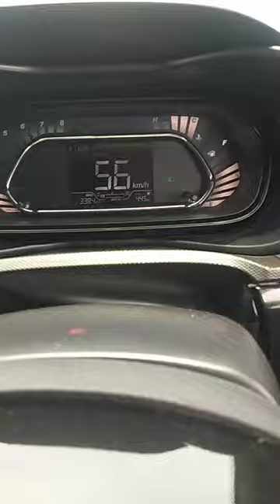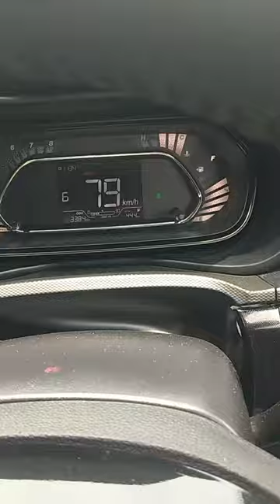Drive your car through highway traffic, earn cash, upgrade your car and buy new car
इसे सुनें

वाहन चलाते समय कभी किसी हेडफोन का इस्तेमाल नही करे, इसके अलावा तेज आवाज वाले स्पीकर अपनी गाड़ी में कभी ना बजाए। इसके अलावा आप गाड़ी की स्पीड उतनी रखे जितना कि आप उसे कंट्रोल कर पाए। गाड़ी को कभी भी 120 के तेज गति पर ना चलाये। इससे आपकी जान को खतरा हो सकता है।24-Aug-2021

Driving Safety Tips - गाड़ी चलाते समय किन किन बातों का ध्यान रखना चाहिए

Feedback

सड़क पर वाहन चलाते समय क्या सावधानियां रखनी चाहिए?

गाड़ी चलाते समय कौन कौन सी सावधानियां बरतनी चाहिए?

हाईवे पर गाड़ी खराब होने पर सबसे पहले क्या करना चाहिए?

ड्राइविंग के वक्त क्या क्या रुकावट आती है?

Feedback

Web results

हाईवे पर गाड़ी चलाते समय किन बातों का ध्यान रखना जरूरी है? - Quora

1 answer

हाईवे पर गाड़ी चलाते समय किन बातों का ध्यान रखना जरूरी है?

1 vote

हाइवे पर गाड़ी चलाते समय निम्नलिखित ...  More

1,556 votes

मैने अपनी इंजीनियरिंग की पढाई देहराद ...  More

6 votes

* सीट पेटी बाँध कर रखें • बिना हेलमेट ...  More

2 votes

गाड़ी चलाना सीखने के अलावा 1. रोड रेज़ ...  More

2 votes

चलानी ही नहीं चाहिये। 5 की स्पीड ...  More

कार चलाते समय इन 10 बातों का जरूर रखें ध्यान, नहीं तो हो सकता है काफी नुकसान

30-May-2020 — 6. कई लोग गाड़ी को चढ़ाई पर चढ़ाते समय हाफ क्लच का इस्तेमाल करते हैं. इससे अच्छा ...

Driving On Highway: हाइवे पर कर रहे हैं ड्राइविंग, बरतें ये 10 सावधानियां

21-Apr-2019 — 6. हाइवे पर रात में ड्राइविंग करते वक्त लो बीम पर गाड़ी चलाएं. हाई बीम रखने से ...

कार को सिंगल रोड पर चलाते समय किन किन बातों का ज्यादा ध्यान देना चाहिए ...

20:02

POSTED:

07-Aug-2020

Missing: de ‎| Must include: de

गाड़ी चलाते समय अगर इन 5 बातों पर ध्यान दें तो नहीं होगा नुकसान

27-Apr-2017 — नई दिल्ली(बनी कालरा) अगर ड्राइव को एन्जॉय करके किया जाये तो बात ही कुछ और है ...

Missing: highway ‎de

हाईवे पर गाड़ी चलाने के नियम

गाड़ी चलाने से पहले क्या करना चाहिए?

ड्राइवर के नियम

दुपहिया वाहन चलाते समय किन किन बातों का ध्यान रखना चाहिए

सड़क पर वाहन चलाने के नियम

तेज गाड़ी चलाने से क्या होता है?

Web results

रात में ड्राइविंग, रखें इन बातों का ध्यान

01-Aug-2013 — - रात में गाड़ी चलाते समय स्पीड का खास ख्याल रखें। क्योंकि कम रोशनी के कारण ...

रात में ड्राइविंग करने के कुछ जरूरी टिप्स | Tips For Safe Driving In Night

02-Apr-2018 — Read in Hindi: यदि रास्ते बढ़ियां हों और आप कुछ सावधानियां बरतें तो रात में यात्रा ...

Google Play

Traffic Racer

4.5(62L)

Drive your car through highway traffic, earn cash, upgrade your car and buy new ... डेवलपर यहां इस बारे में जानकारी दे सकते ...

Install

Web results

perfect driving tips to secure road accident | वाहन चलाते समय इन खास ...

08-Jul-2019 — – चौराहे पर हमेशा गाड़ी की रफ़्तार कम कर दें. – आगे वाली गाड़ी से हमेशा सुरक्षित ...

सड़क के किनारे कुछ दूरी पर पीली लाइन क्यों लगाई जाती है -

ड्यूल लाइन ब्रेक सिस्टम वाली गाड़ी में अचानक एयर प्रेशर गेज शून्य होने पर गाड़ी चलती रहेगी-

किसी चौराहे पर पहुँचते समय यदि लेन बदलने की आवश्यकता है तो यह कार्य कितनी दूरी पूर्व कर लेना चाहिए ?

नज़दीकी रेस्टाेरेंट तक ड्राइव करके जाने का रास्ता बताओ

वाहन चलाने का तरीका